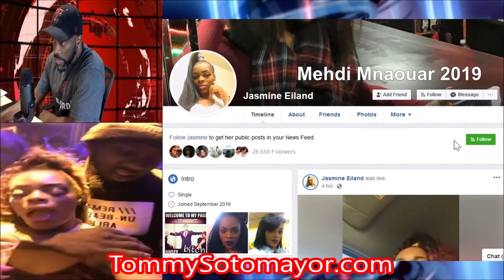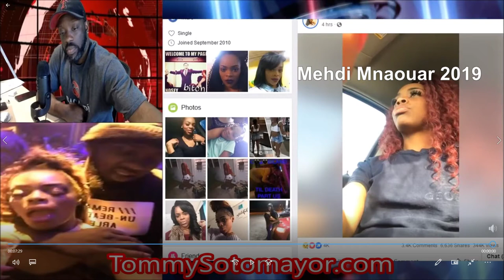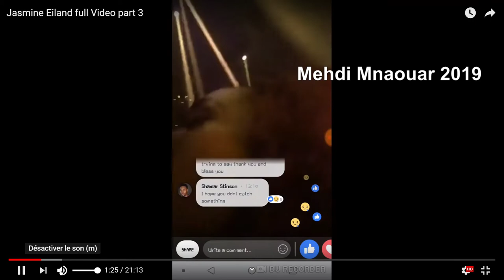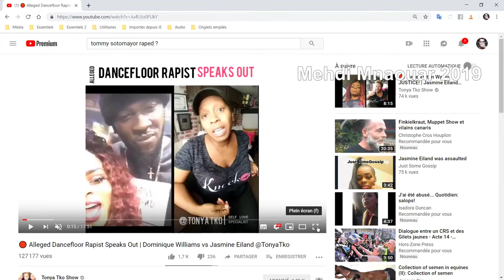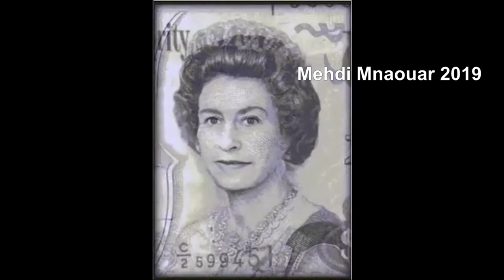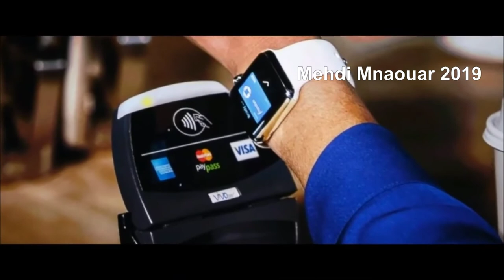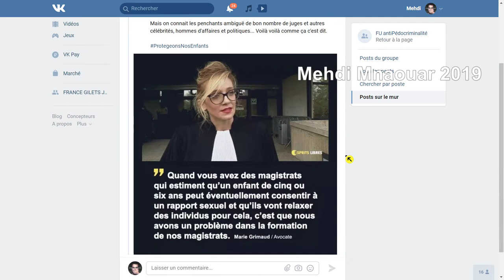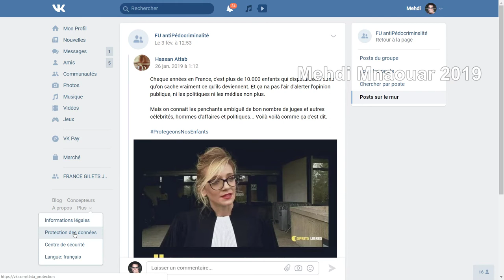MMTV1📺 18/02/19 = ACTU ÉVEIL ===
MMTV1📺 18/02/19

FINKIEL POLICE ATTAQUÉS = ORCHESTRATION !

RIC ?? 😅 == 🎅🐑RÉVEILLEZ-VOUS 🐑